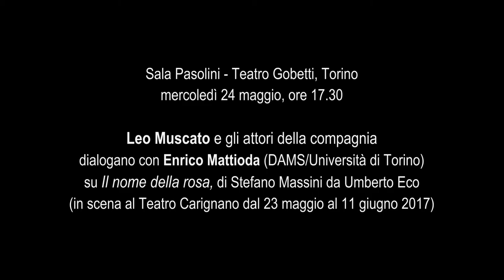Incontro su "Il nome della rosa" - Retroscena 2016/17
Sala Pasolini - Teatro Gobetti, Torino
mercoledì 24 maggio, ore 17.30

Leo Muscato e gli attori della compagnia
dialogano con Enrico Mattioda (DAMS/Università di Torino)
su Il nome della rosa, di Stefano Massini da Umberto Eco
(in scena al Teatro Carignano dal 23 maggio al 11 giugno 2017)